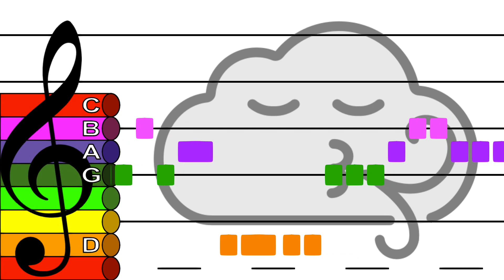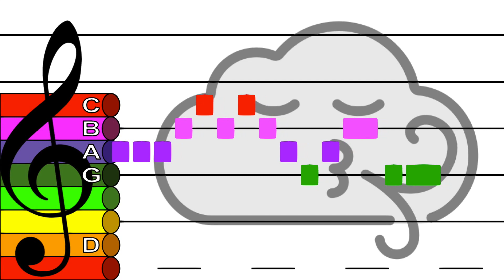The North Wind Doth Blow - Treble Clef Boomwhacker Play Along